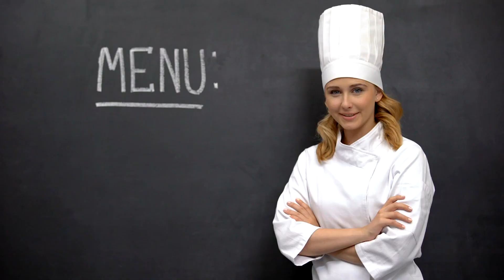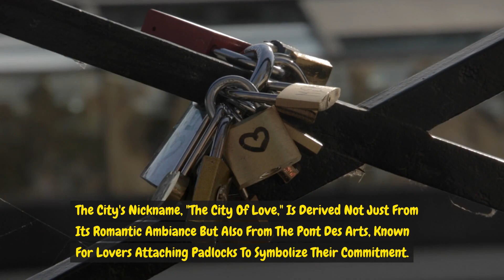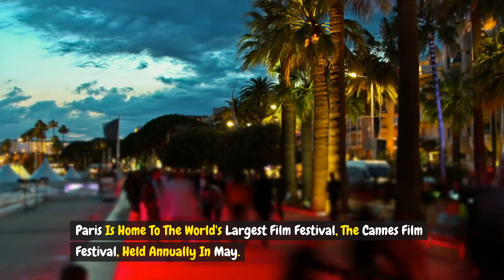Fascinating Facts About Paris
🇫🇷✨ Embark on a mesmerizing journey through the enchanting streets of Paris with our latest YouTube video! 🗼🌆 Discover Fascinating Facts about the City of Light that will leave you awe-inspired and craving for more. From iconic landmarks to hidden gems, join us in unraveling the rich tapestry of Parisian history, culture, and charm. 🥐🎨
🎥 Video Highlights: 🔍 Uncover the secrets of the Catacombs and the artistic wonders within the Louvre. 🌹 Explore the romantic Montmartre, once home to legendary artists like Picasso and Van Gogh. 🌳 Stroll through the picturesque Luxembourg Gardens and learn about the city's green initiatives. 🍞 Indulge in the delectable world of Parisian pastries and the art of baguette making. 🌟 Dive into the dazzling world of fashion, from Paris Fashion Week to the historic Shakespeare and Company bookstore.